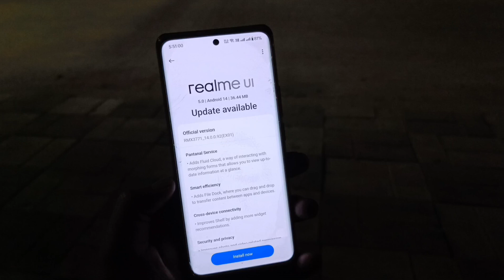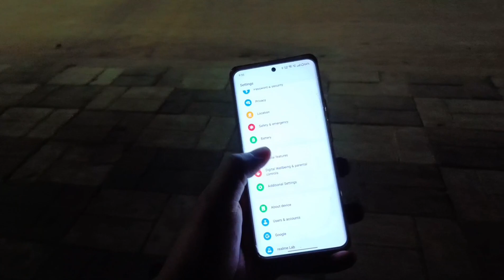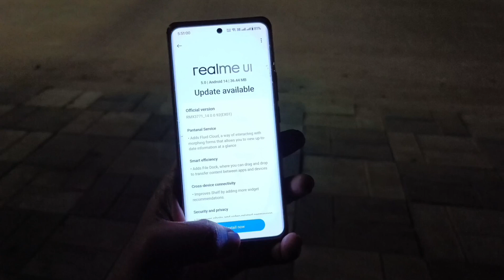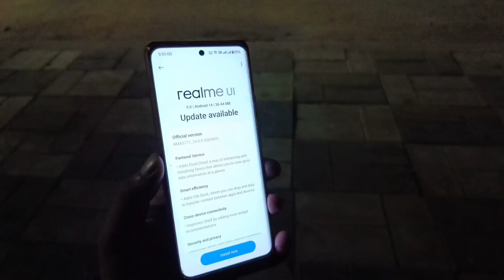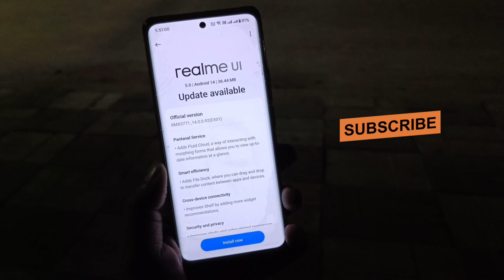Realme 11 Pro 5g New Update | Realme 11 Pro 5g Realme Ui 5.0 Update | Realme ui 5.0 Battery hitting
Topic :- Realme 11 Pro 5g  Realme ui 5.0 Update with Android 14 Mobile hitting problem

Guys Video Koo Bahut Matra main share karoo..our video koo support karoo

Realme 11 Pro 5g REALME UI 5.0,
Realme ui 5.0 Update For Realme 11 Pro 5g Device,
Realme 11 Pro 5g Best phone,
Realme 11 Pro 5g Best Update,
Realme 11 Pro Battery drain issue,
Realme 11 Pro 5g New Update Features,
Realme 11 Pro 5g Android 14 Update,
Realme 11 Pro 5g Android 14 With Realme Ui 5.0,
Realme 11 Pro 5g New Update Review,
Realme ui 5.0 Beta Update,
Realme Update,
Realme 11 Pro 5g Big Problem,